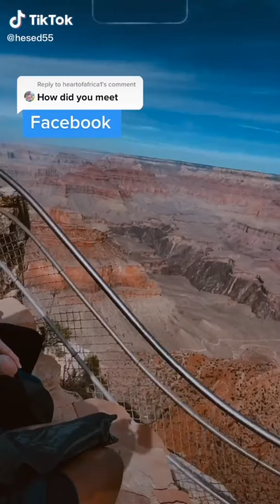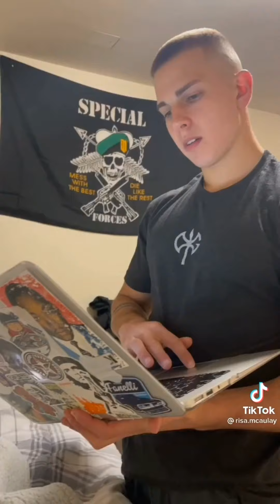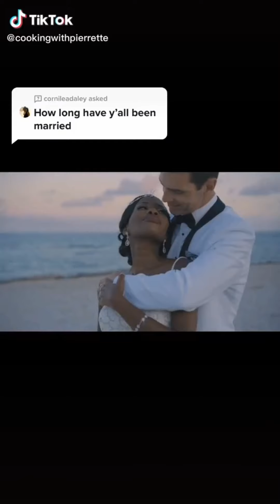Interracial Couples 2021 (season 2 episode 2)